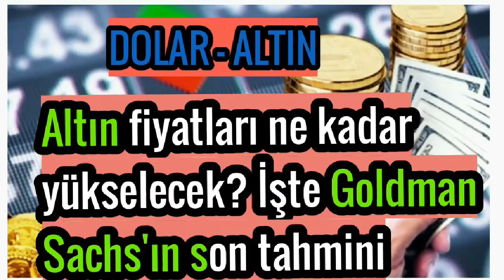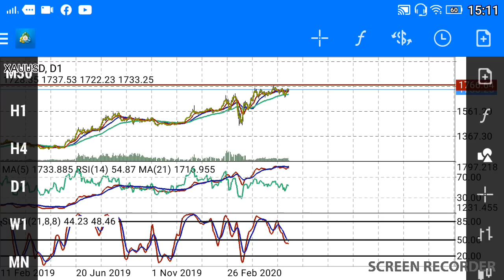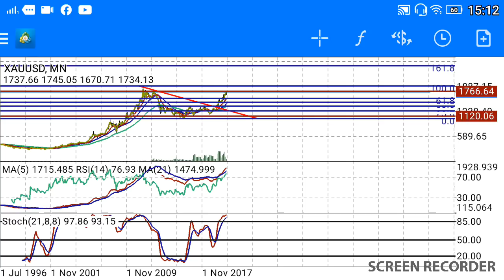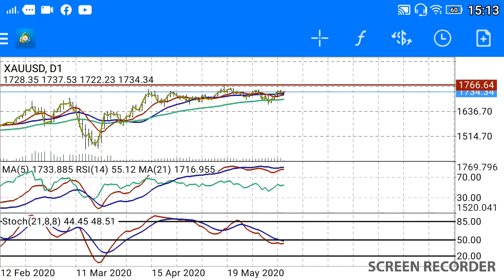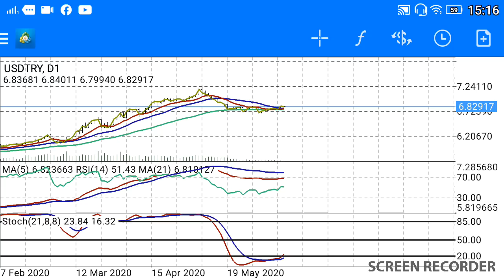Altın fiyatları tahmini - Dolar yorum ne olur? (Ekonomi) CANLI / BAŞKAN35 /